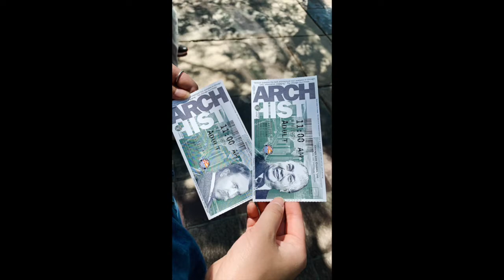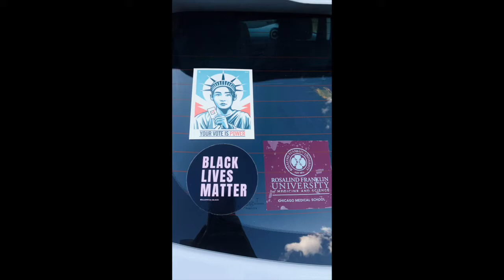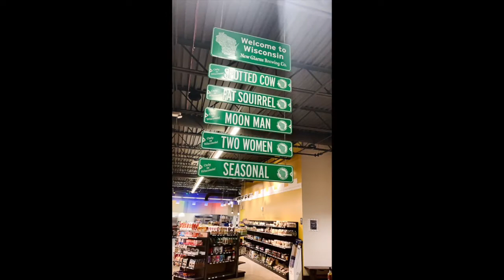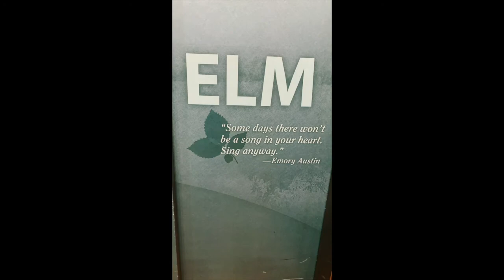Nahae - LNY Submission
For our school's Asian Pacific American Medical Student Association Lunar New Year Showcase!
Memories from my first to third year of medical school.